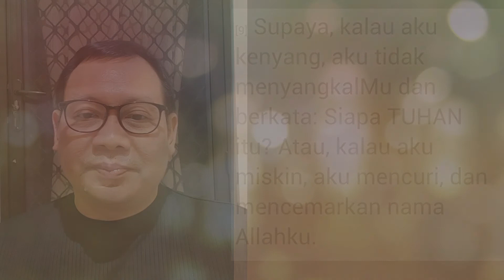Boleh kaya asal... Renungan singkat: Rm. Antonius Dwi Cahyono, SVD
mau hidup kaya. boleh saja asalkan tidak serakah. Carilah harta yang abadi.